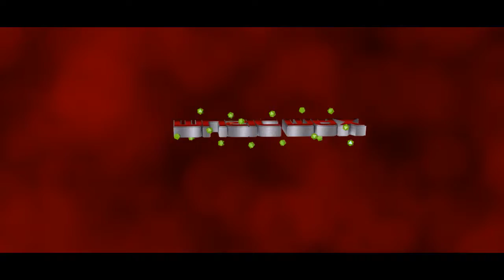MusicMax 30/09/2017 M1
ແມກຊ໌ພາຍີ້ມ (ຊ່ວງ 01)